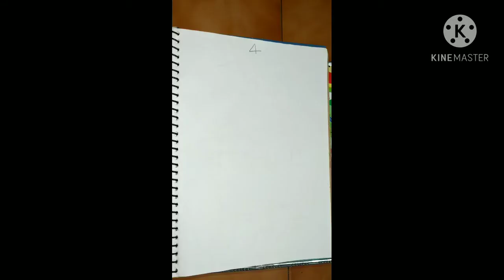How to draw from Number '4'# Fun with Number